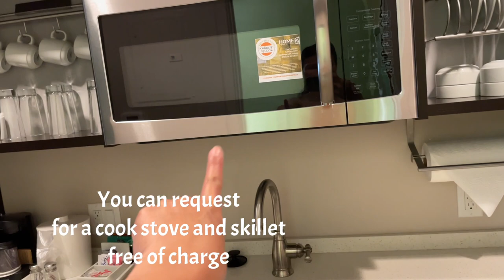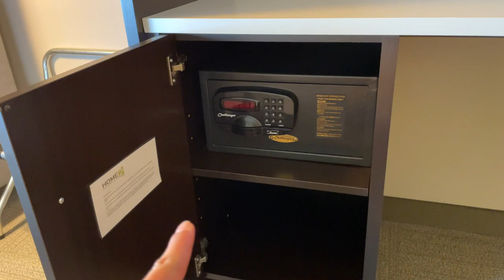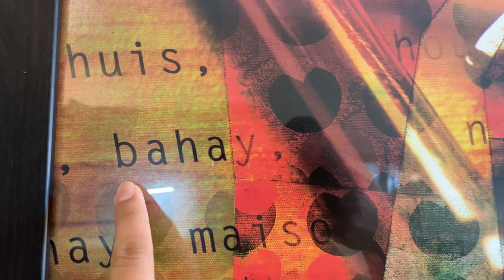Puppy Did A Room Tour In A Pet Friendly Hotel | HOME2 SUITES by Hilton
Hi everyone. Hope all is well with you all. We are traveling from North Georgia to SW Florida and its a long trip if you have a furbaby so we decided to cut the trip. We always like to stay in this hotel cause its clean and have a great dog area. We can also cook if we wanted to. There will be an additional $50 dollars for your pet.

See you again in our next video.

Home2 Suites by Hilton Lake City